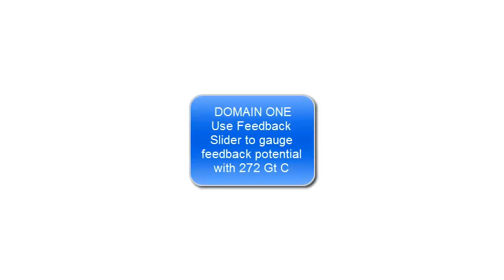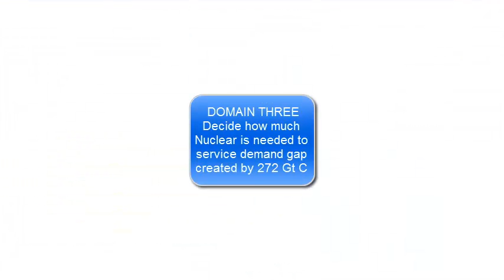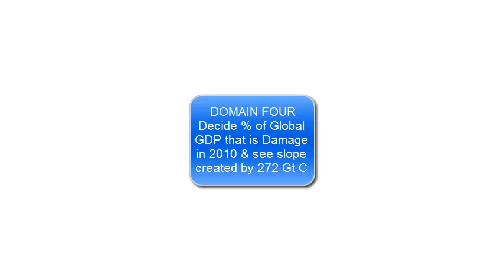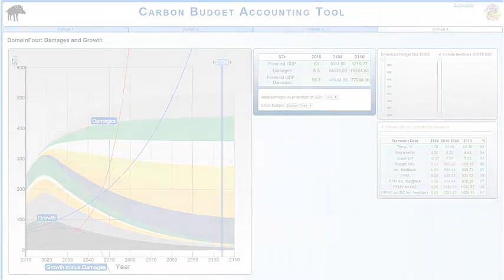CBAT Demo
272 Gt C